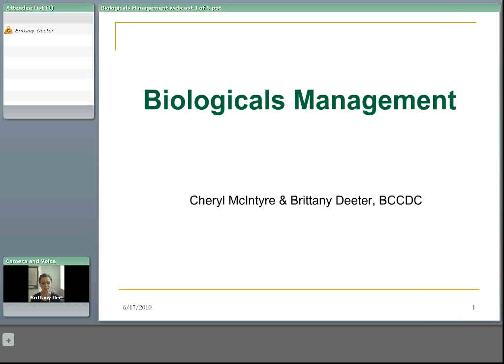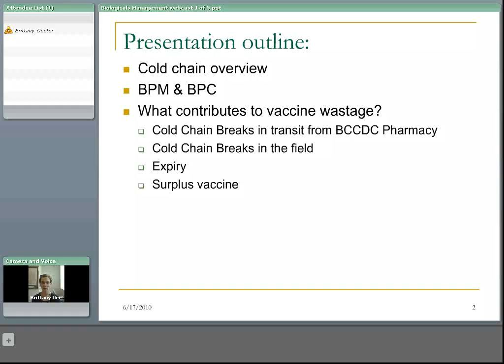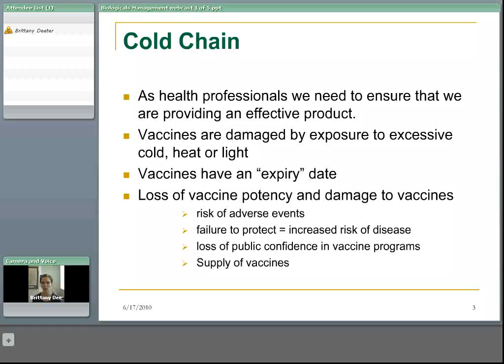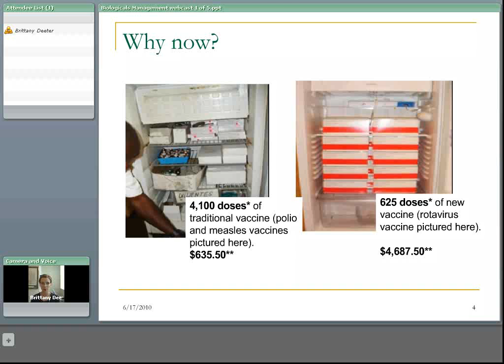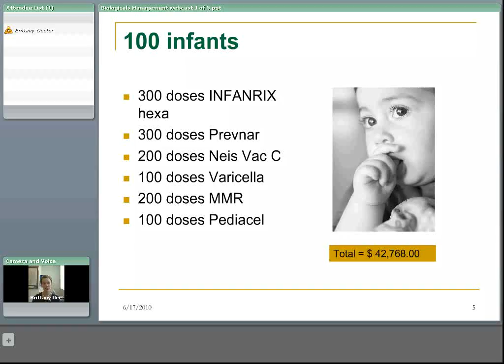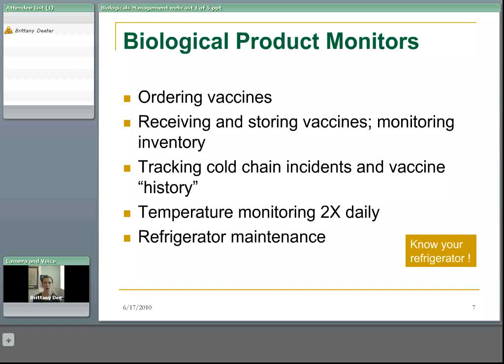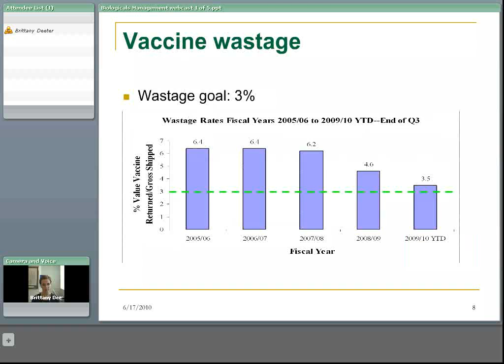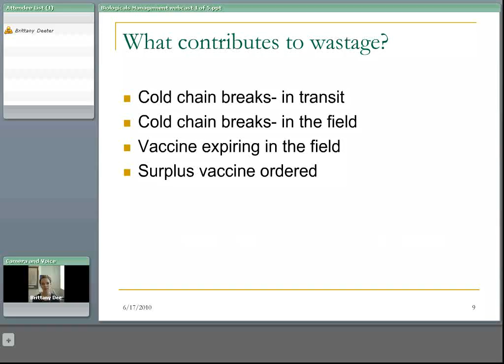1Introduction to Biologicals Management Training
Introduction to Biologicals Management Training